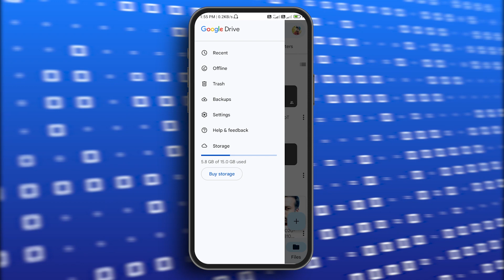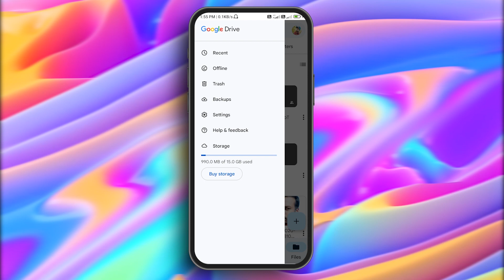How To Clear Google Drive Photos | How To Delete Backup From Google Photos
In this video you will Learn How to clear your google drive storage in latest tricks.

how to delete all duplicate photos on google photos
how to delete duplicate photos in google photos android
how to delete duplicate pictures in google photos
how to delete duplicate google photos
how to remove duplicates from google photos
how to remove duplicate photos from google photo
how to remove duplicates in google photos
how to remove duplicate photos from google drive
how to find duplicate photos in google drive
how to delete duplicate photos in google drive
how to delete duplicate photos from google drive
how to retrieve google drive photos
how to retrieve photos from google drive
how to delete photos from google drive
how to delete backup photos from google photos
how to delete google photos backup
how to delete backup google photos
how to delete backup in google photos
how to delete all photos from google drive at once
how to delete backup photos from google drive
how to delete backup from google photos
how to clear google drive photos